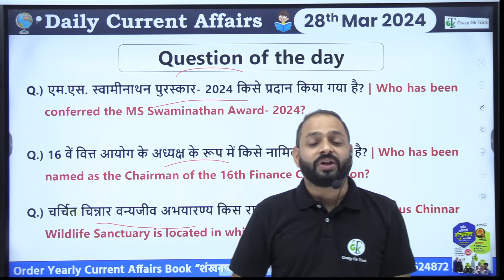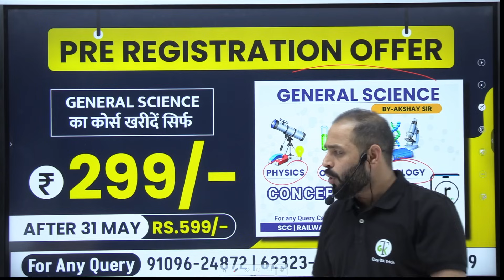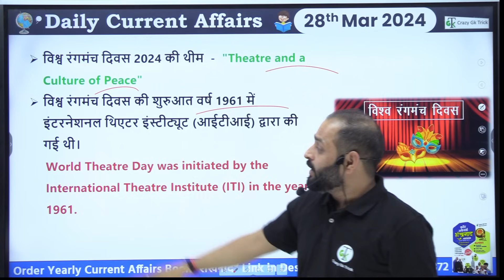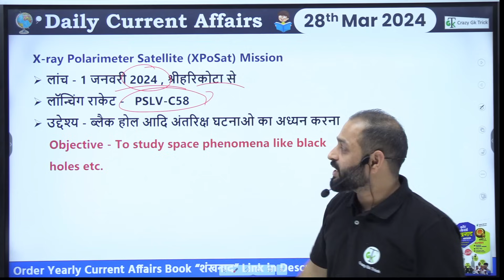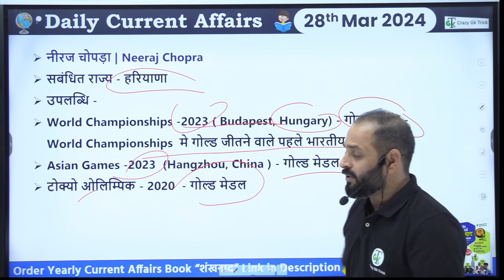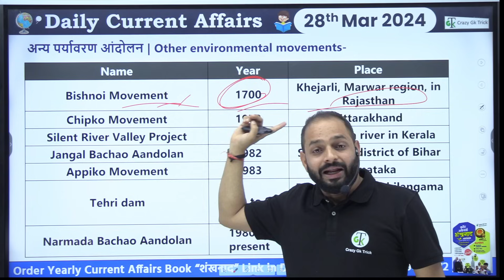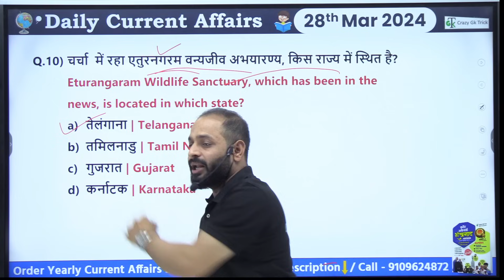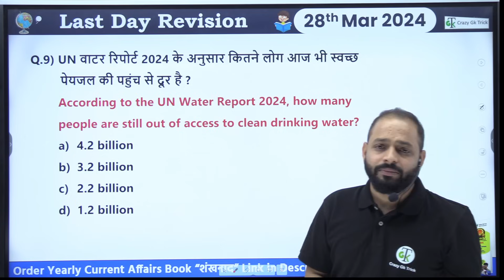28 March 2024 Current Affairs | Daily Current Affairs | Static GK | Current News | Crazy GkTrick